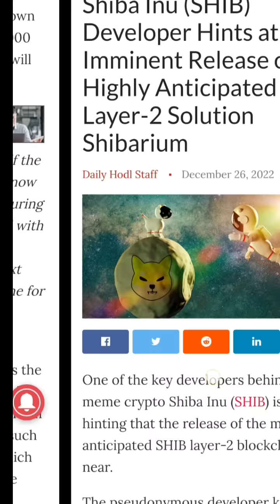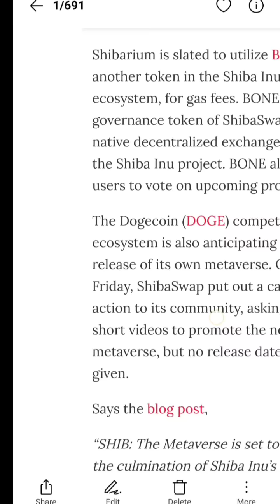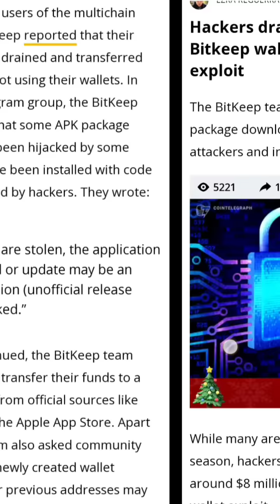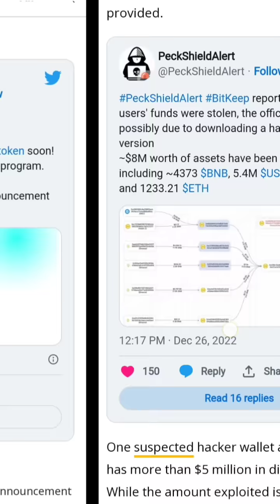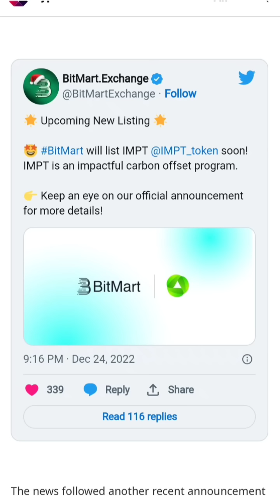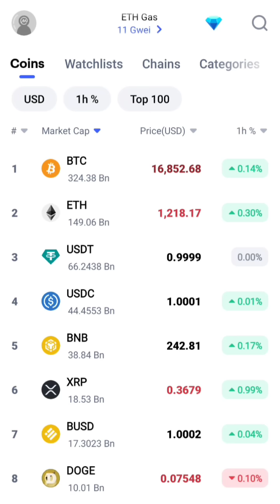Shiba Inu SHIBARIUM, Satoshi Kusama का एक और फर्जी Hype || BitKeep Wallet $ 8 M Hacked